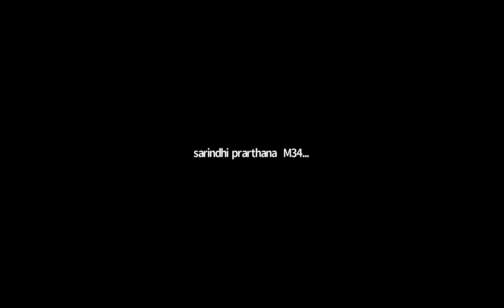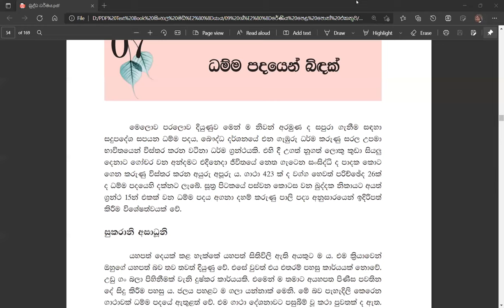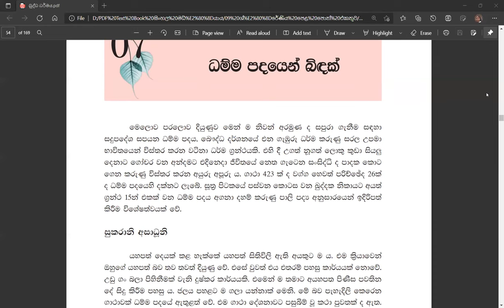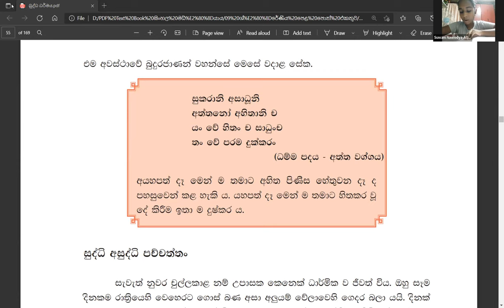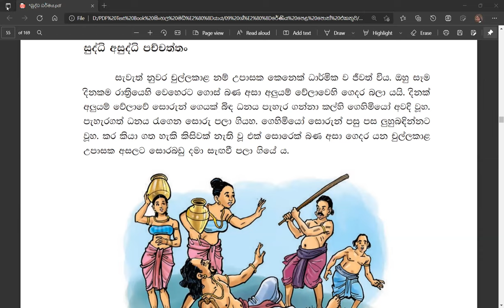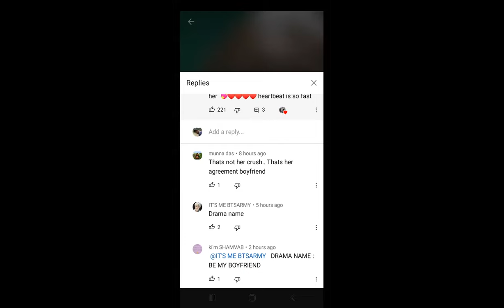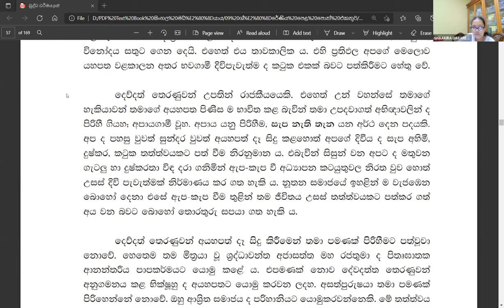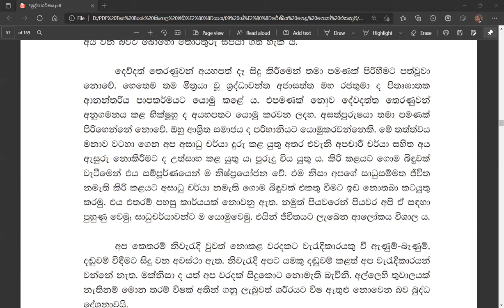9 ශ්‍රේණිය බුද්ධ ධර්මය පන්තිය ඉරිදා Apr 24, 2022